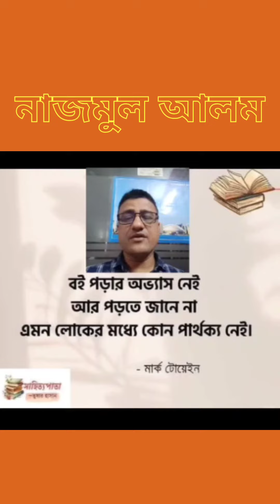বই পড়ার অভ্যাস নেই আর পড়তে জানে না এমন লোকের মধ্যে কোন পার্থক্য নেই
এই কথাগুলো কতটুকু সত্য বলে আপনি মনে করেন